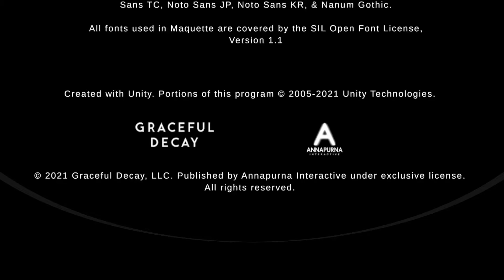Trofeo La conclusión - Maquette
Maquette
La conclusión (GOLD)
Has completado Maquette.